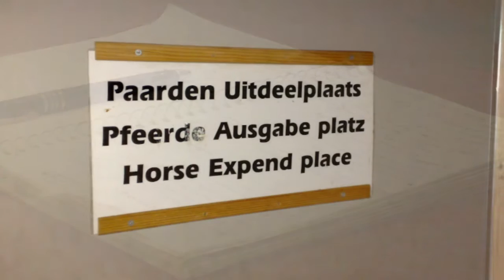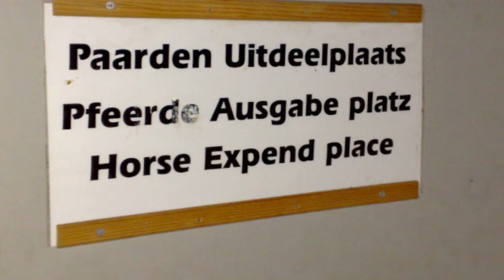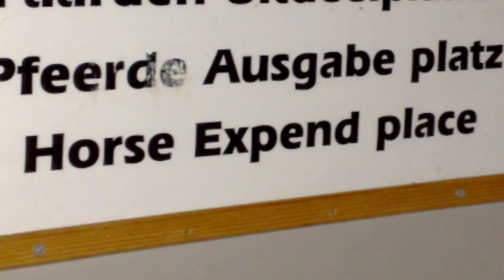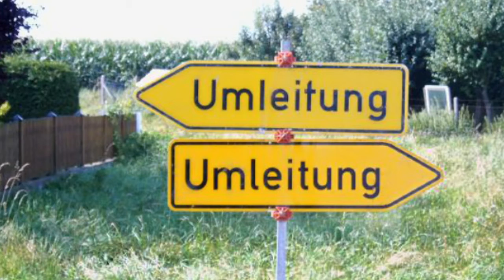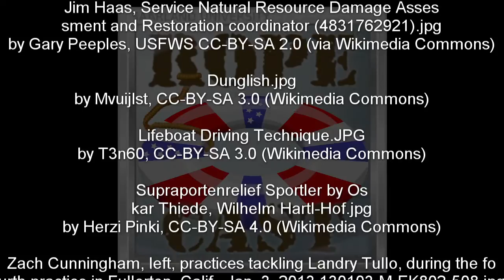Pilot - Welcome to RoPeCast, reloaded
The name RoPeCast looks and sounds puzzling at first, but there are good reasons for using it, starting with the podcasters’ names: Roger and Peter.

In case this seems too familiar ... this is an updated edition of our original pilot episode with new dynamic and high resolution visuals...

Find out who they are, and what they can offer you:

They offer challenging listening opportunities and cover a whole range of fascinating topics to do with the English language, aspects of culture, learning tips, travel, and many more.
And being formerly an enhanced podcast, the new vidcasts also provide pictures, additional information, and useful links.